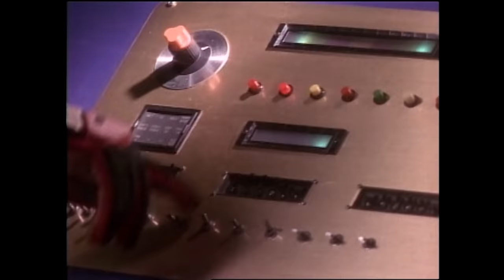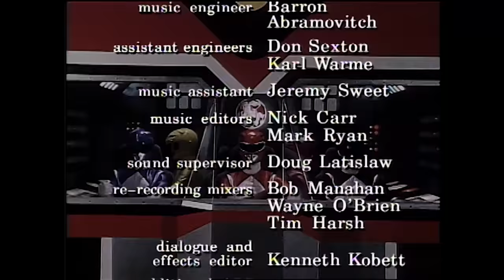Lions & Blizzards | Mighty Morphin | Full Episode | S01 | E44 | Power Rangers Official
Zack finally gets a date with the girl of his dreams at the same time as Rita turns the Noble Lion Trophy into her latest monster.